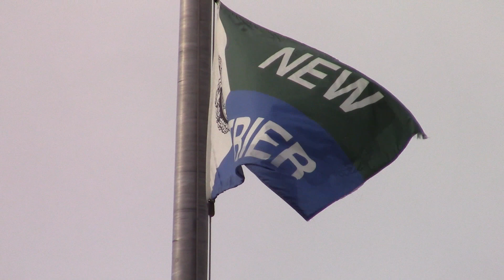iPads, Hurtful or Helpful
Video 'bout iPads

Hve Fun!